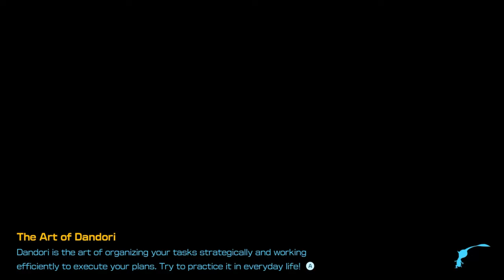Thoughts on the Pikmin 4 Demo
Go play Pikmin. That is the video. Play Pikmin. Do it. Demo's free even. Do it.